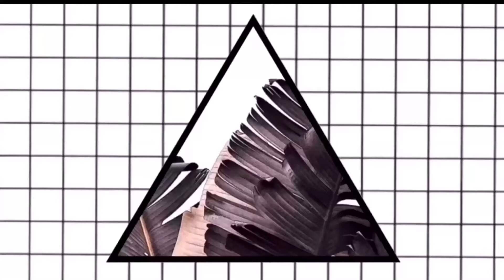IDE TEMA FACEPAINTING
Hallow Sobat Shantyk

Terima kasih Banyak sudah mampir & sampai ketemu divideo selanjutnya